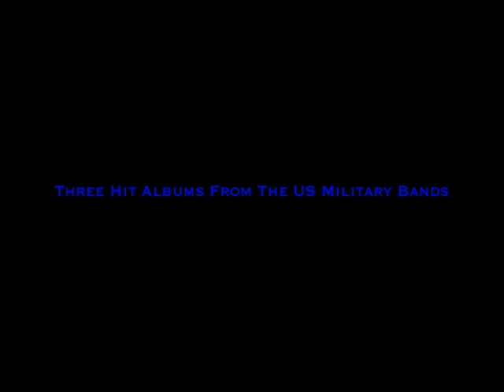The US Air Force and Wild Blue Yonder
The US Air Force
Three Hit Albums From The US Military Bands

**THIS SONG IS THE SOLE PROPERTY OF ITS OWNERS**